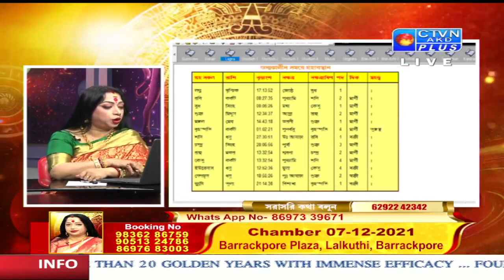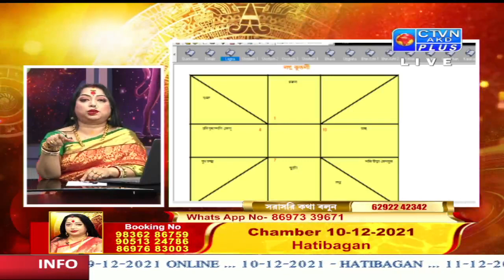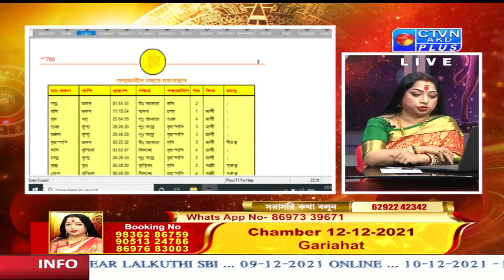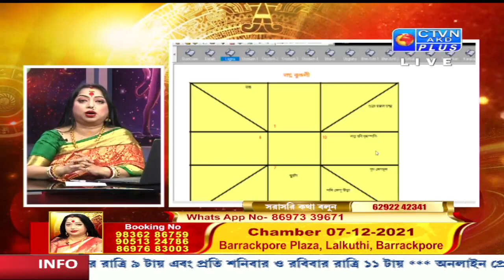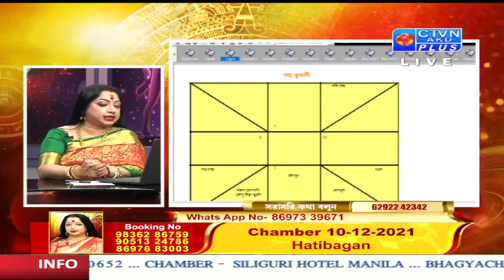BAISHALI SARKAR (Astrology) CTVN_04_12_2021 - 11:00 PM